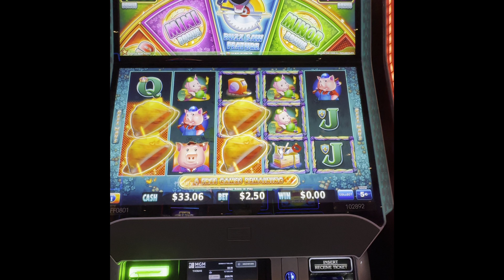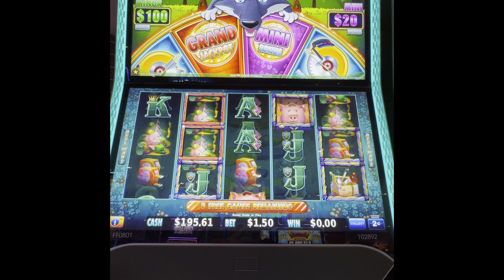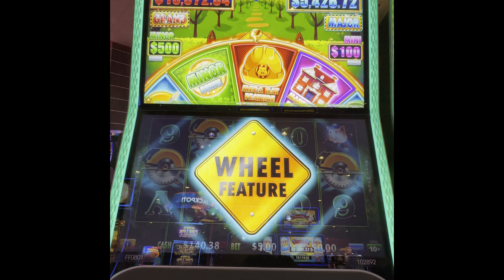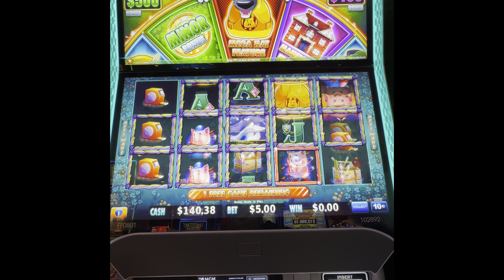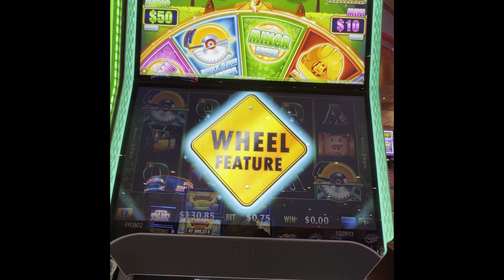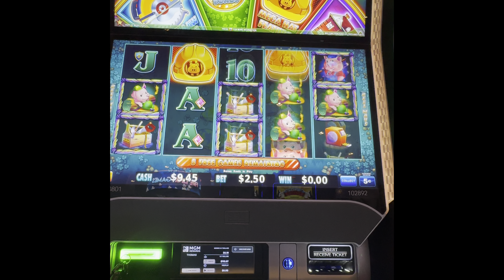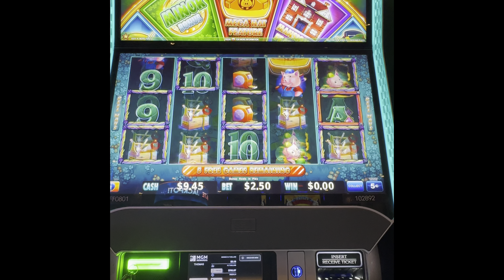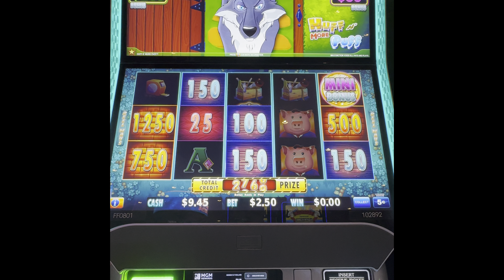Huff N More Puff 7 Features on 2 machines.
Casino slots. We need to get our watch hours up now.